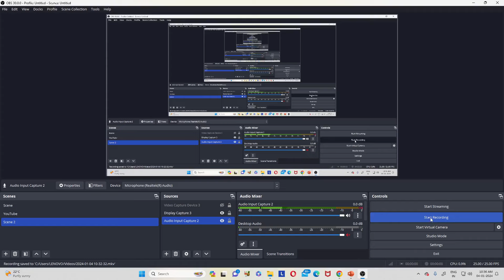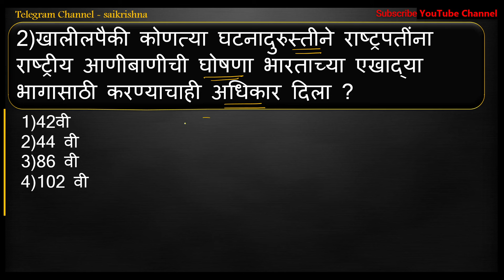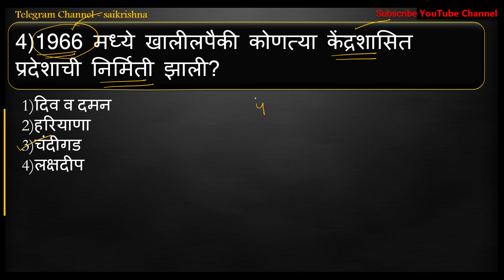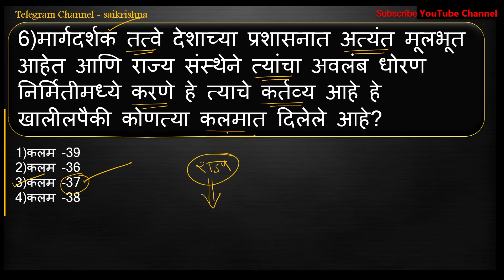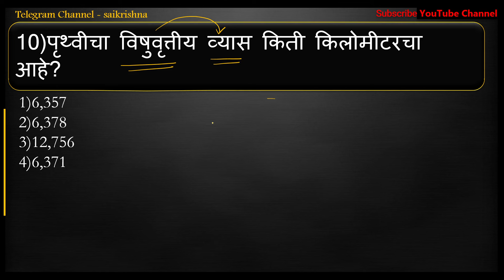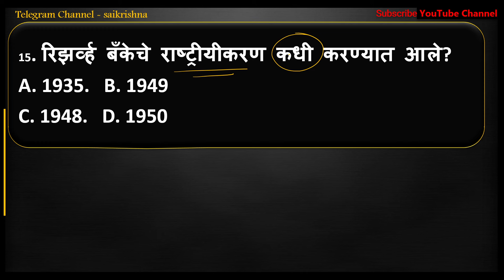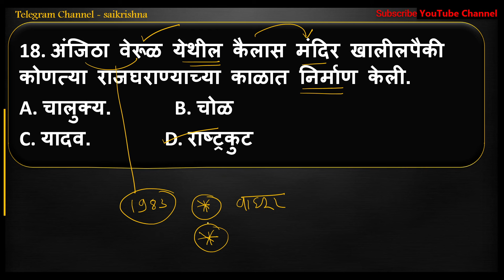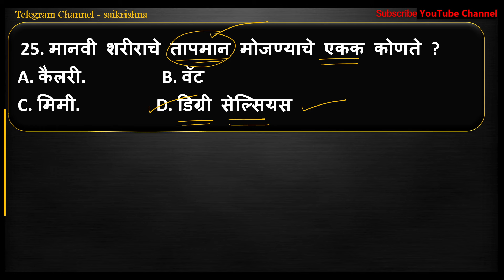राज्य उत्पादन शुल्क भरती || New Trending || संभाव्य प्रश्न पत्रिका संच-3